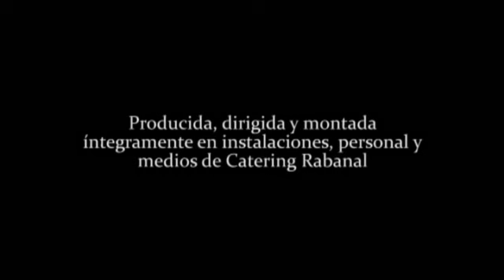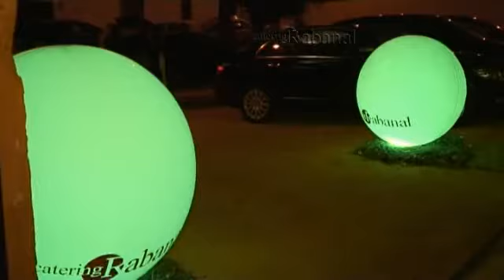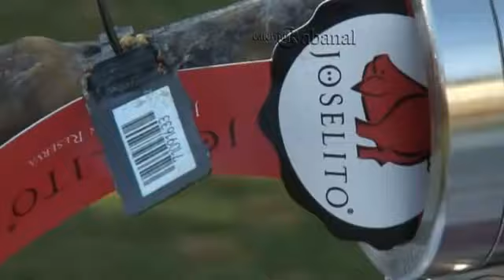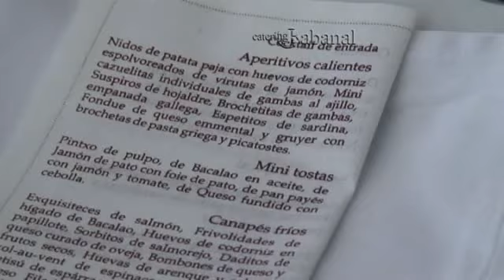Catering Rabanal - Capitulo 1 - Trailer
Catering Rabanal pone a su disposición todos los medios para que su boda resulte un éxito. Somos especialistas en catering de bodas y celebraciones a nivel nacional. En nuestro vídeo podrá ver algunos de esos momentos recogidos durante cientos de celebraciones en todo el territorio nacional.
Si necesita confeccionar su menú puede utilizar nuestra herramienta OnLine de Autopresupuestos